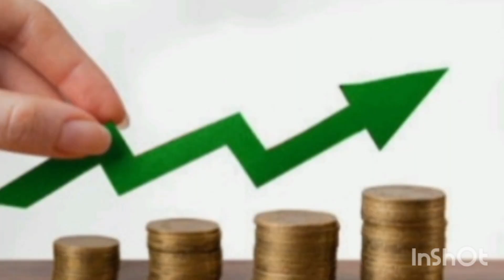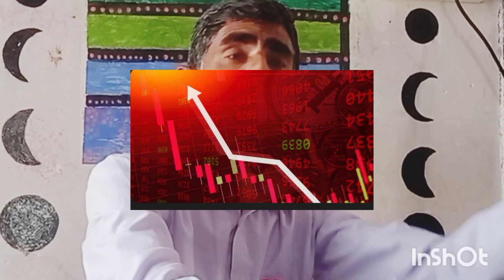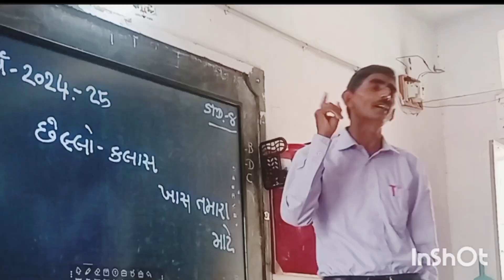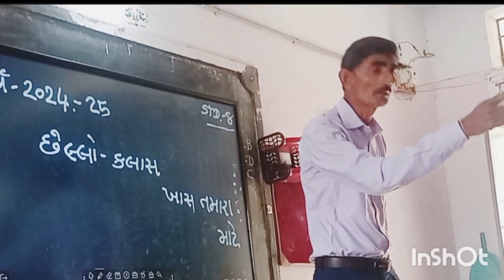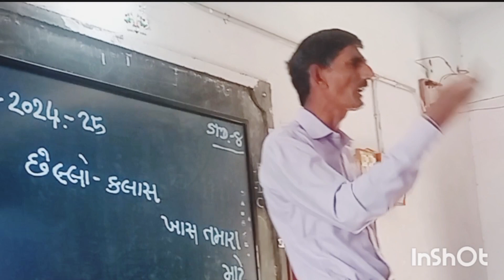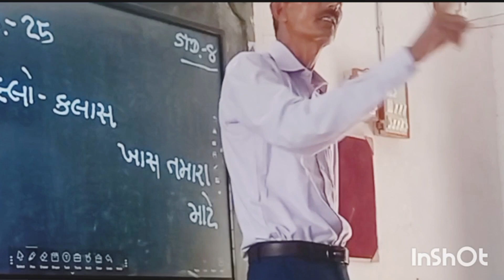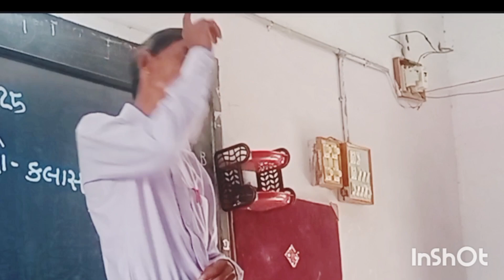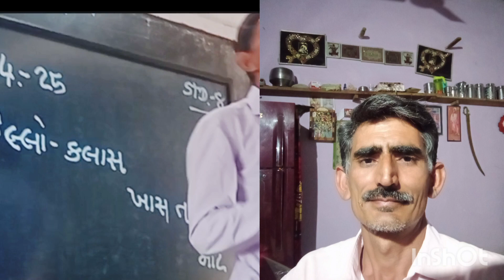2006 પછી પેન્શન બંધ / કર્મચારી અને દેશ બન્ને ના હિતમાં છે .ops . nps. માગણી ફગાવી સરકારે.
શોર્ટ્સ ગુજરાત ભાવ શિક્ષણ આગાહી motivational ગુજરાતી_ન્યૂઝ ગરબા funny 2006 પછી પેન્શન બંધ / કર્મચારી અને દેશ બન્ને ના હિતમાં છે .ops . nps. માગણી ફગાવી સરકારે.
2006 પછી પેન્શન બંધ / કર્મચારી અને દેશ બન્ને ના હિતમાં છે .ops . nps. માગણી ફગાવી સરકારે.
સમાચાર
શૈક્ષણિક
 ઓલ્ડ પેન્શન યોજના
ન્યુઝ
ન્યુ પેન્શન યોજના
વર્ધિત પેન્શન યોજના
nps
ops
nsdl